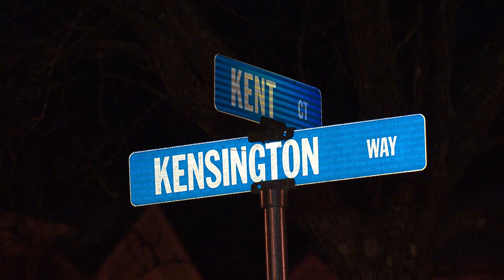Shooting/Assault Arrest Kensington Way, Wallkill, NY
14 Kensington Way ..
PRESS RELEASE FROM TOWN OF WALLKILL POLICE DEPARTMENT:
On Sunday, February 18, 2024 at approximately 3:56 am, Town of Wallkill Police Officers responded to report of an “Unconscious Person” in the vicinity of Whispers Cocktail Lounge, 428 North Street. Shortly afterwards, three assault victims presented themselves at Garnet Health Medical Center. Two of the victims were suffering from gunshot wounds and a third victim was being treated for a head injury related to the assault. None of the injuries were deemed to be life threatening.
On February 19, 2024 at approximately 10:14 pm, Detective Dane Wakefield arrested Tyrone Minton, a 51 year old, male, Town of Wallkill resident, who was charged with Criminal Possession of a Weapon 2nd Degree and two counts of Assault 2nd Degree. Minton was arraigned by Judge Steven Brockett of City of Middletown Court and remanded without bail until his next court appearance on February 23, 2024 at 2:00 pm in the Town of Wallkill Court.